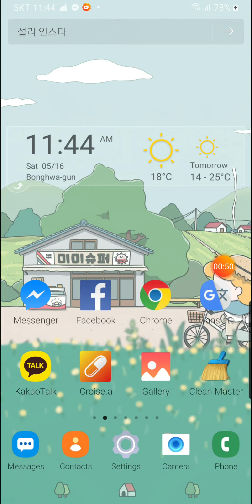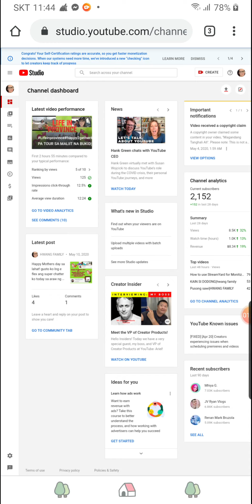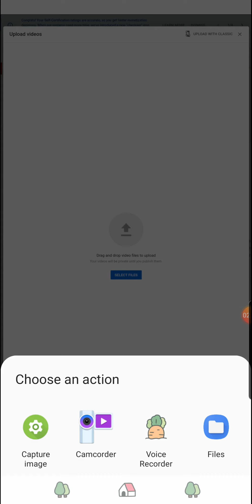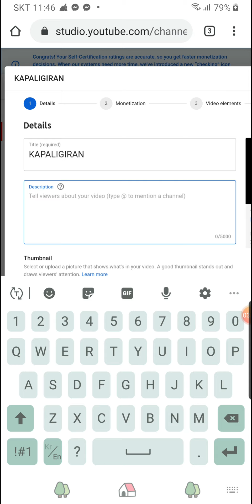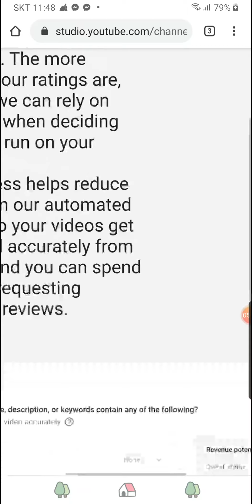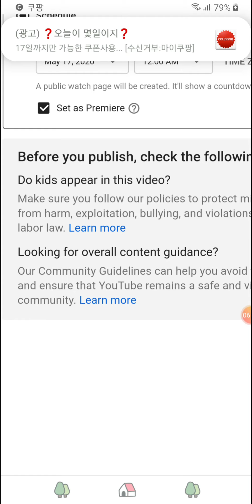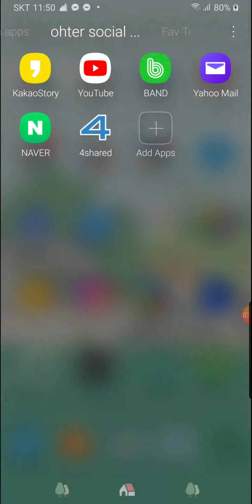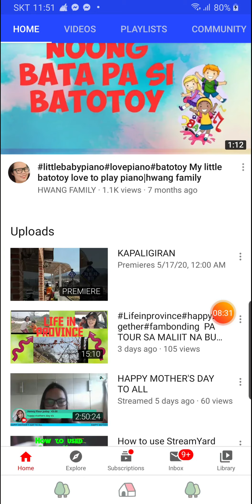HOW TO PREMIERE using ANDROID PHONE || hwang family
This video is all about how to premiere using android phone and tagalog tutorial also.This is updated version on how to premiere.||hwang family